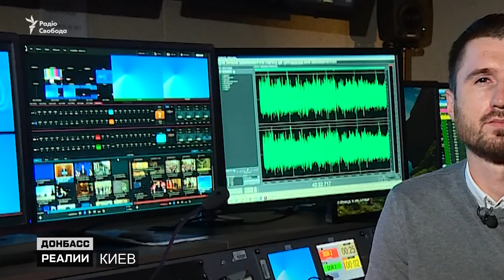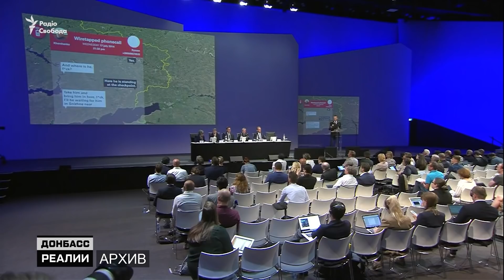Обвиняемый по делу МН17 впервые дал показания в суде | Донбасc Реалии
Заговорил обвиняемый по делу о катастрофе боинга MH17 - подполковник запаса ВДВ России Олег Пулатов. Он единственный из четырех фигурантов дела участвует в судебном процессе. Хотя и не лично - в зале суда в Нидерландах его интересы представляет группа адвокатов. Пулатов впервые сам ответил на вопросы прокуроров. Как это происходило? Что сказал обвиняемый? Почему прервал молчание, которое хранил несколько лет?